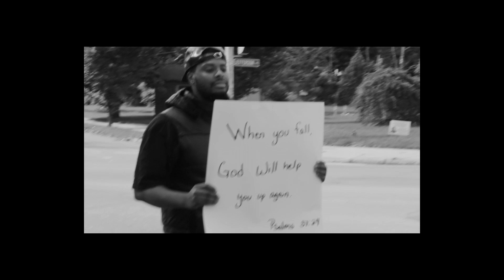Up Again Official Music Video 2019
Official Music Video to "Up Again" by Thomas Hicklin Jr.
Choreographer: Mikaela
Dancers: IG: @mikaelaraves, @michaela_verrico, @maricarbone,
//Assistant Directors: CBJ Productions & Impressions Photography